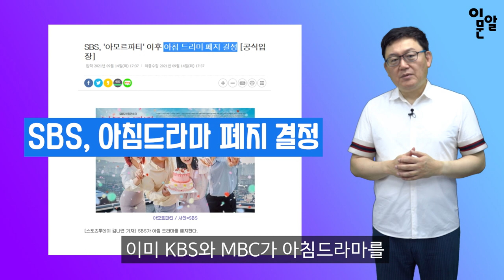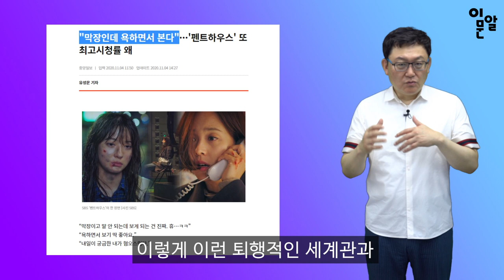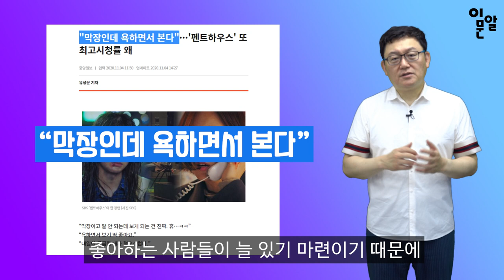지상파 아침드라마의 몰락, 막장드라마도 함께 사라질까? | 이알문 | 이정도는 알아야하는 문화뉴스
24시간 카톡상담예약 가능

12만 구독 돌파기념 오메기떡 한정판매

1팩(12개입)16,900원2팩(24개입)26,900원